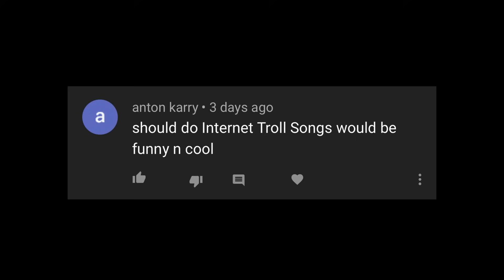“”SHE WANTS TO MARRY ME ” 😏 (TROLL SONGS) (Omegle Singing Reactions) Ep.5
(Episode Song List) (Omegle Singing Reactions) Ep.5
Juice Wrld - Lucid Dreams
Daniel Caesar - Best Part
Nyan Cat
HEMAN- HEYEAYEAYEA!
Mr. Trololo
Chocolate Rain" - Tay Zonday
I’m Piano Syncing on a few scenes still learning as I go

STARTED THIS CHANNEL (Jun 6, 2020)

SINGING TROLL SONGS (OMEGLE REACTIONS) HOPE YOU ENJOY!!

1.)  Like my videos .
2.) watch my videos all the way through
3.) Share my videos and channel with your family and friends. Thank you so much!
4.) And Even Comment your song request.
       (For Youtube To Push My Content) ^_^

I Love Singing From i was a kid , my voices and talents has opened Many doors for me throughout my life and now that i look back i have feel its my calling . My dream is to Inspire and encourage people around me through music / talents and my vision is to Sing/Entertain for a living. So i created this YouTube channel and came up with the idea to Sing On Omegle To express Myself Musically .

POST COVERS ON MY INSTA

. 200 Likes And ill post more Omegle content  .The more feed back you give the more (Motivated) ill be post more . ^_^